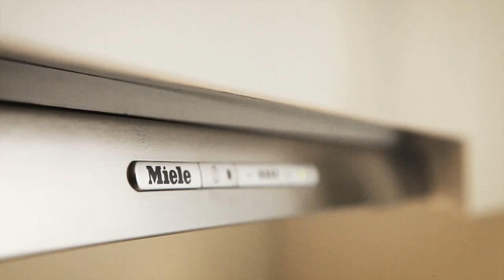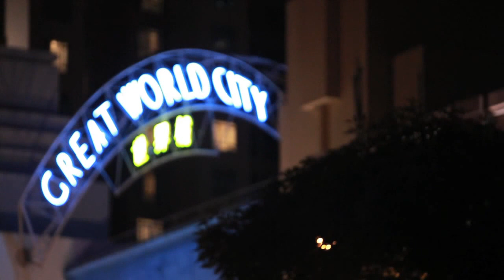RV residences - Allgreen Properties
RV Residences is an upscale development located at 461 River Valley Road, Core Central Region of Singapore. This 999 years leasehold project is scheduled to be completed in 4th quarter of 2015. There will be a total of 6 blocks residential buildings, each 7 storeys high, in RV Residences. There will be a total of 248 residential units in this development.

RV Residences is about 600 m away from the upcoming Great World Thomson Line Station which is due to operate in 2019. As of current, the nearest train station is Tiong Bahru Train Station which runs the East West Line and is about 1 km away. It will take about 3 minutes' drive to reach Orchard Road from RV Residences. The Financial District is approximately 4 minutes' from driving. RV Residences is connected to River Valley Road and Kim Seng Road which interlink to the CTE.

River Valley is closed to various schools such as River Valley Primary School, Zhangde Primary School, Gan Eng Seng Primary and Secondary School, Outram Secondary School and Crescent Girls' School. There are also a number of International Schools nearby, namely Overseas Family School, ISS International School (Elementary), Finnish Supplementatry School, Swedish Supplementary School, Eton House International School and Chatsworth International School Orchard Campus.

For retail options, RV Residences' future residents can go to Valley Point, Great World City or head down to Orchard Shopping Belt that is located approximately 1 km away. RV Residences is also close to 8 major Food Centres such as Zion Riverside Food Centre, Havelock Road Block 22A Food Centre, Beo Crescent Block 38A Market and Food Centre, Tiong Bahru Market, Bukit Merah View Block 115 Market And Food Centre and Redhill Lane Block 85 Food Centre.

There are numerous recreation clubs such as Stardus Clubhouse, The American Club and Tanglin Club nearby. The Tanglin Golf Course is also just a short drive away from RV Residences.